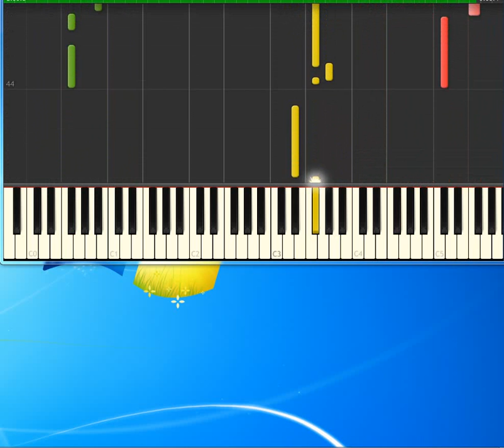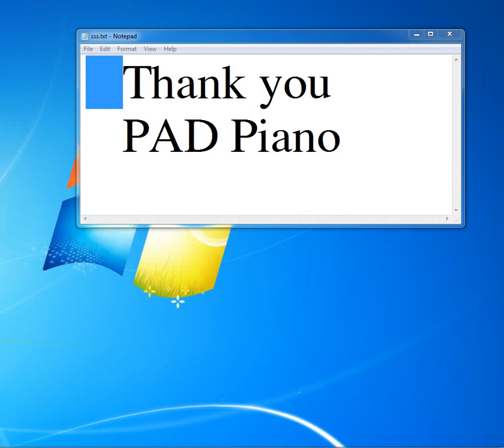puppy love karaoke songs NifterDotCom [Piano tutorial by Synthesia]